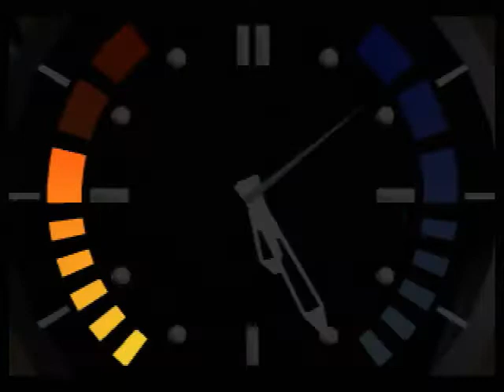Silo 00 8:13